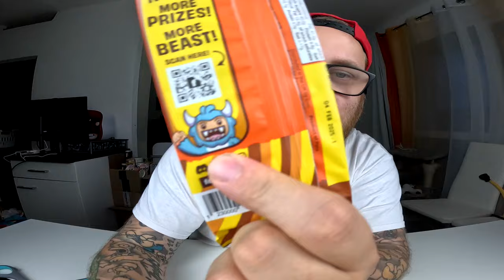Wie schmeckt die MR BEAST SCHOKOLADE ?!? @MrBeast Bar Tasting (feastables)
GUMMA !!!